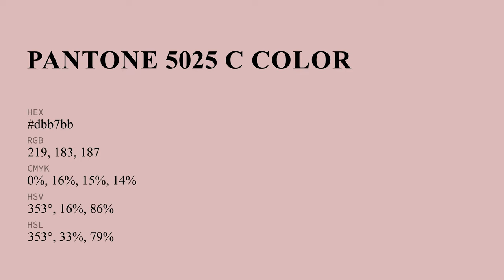Pencil Eraser color dbb7bb hex color - Red color - Cool color dbb7bb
What color is Pencil Eraser ? dbb7bb hex color - Red color - Cool color dbb7bb

Hex dbb7bb Color Code is also known as Pencil Eraser color.

Hex dbb7bb Color code in RGB color code model is created after adding 85.88% red color, 71.76% green color and 73.33% blue color.
Hex dbb7bb Color code in CMYK color (process color) code model is generated after subtraction of 0% cyan, 16% magenta, 14% yellow and 14% black.